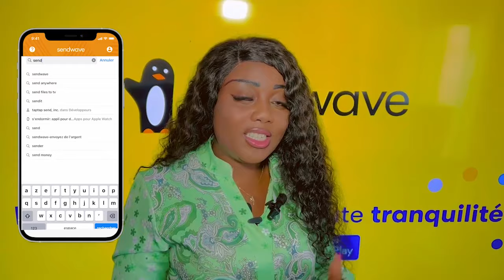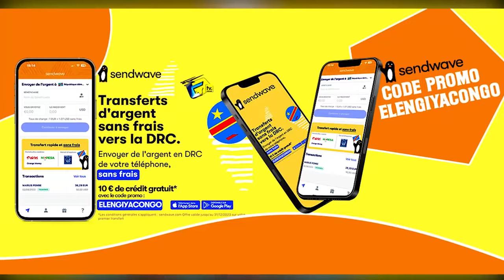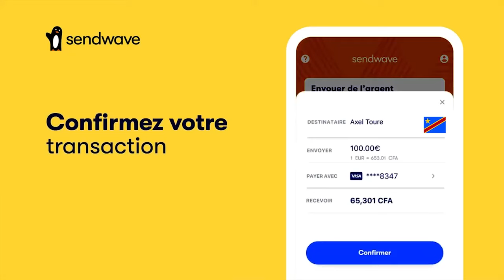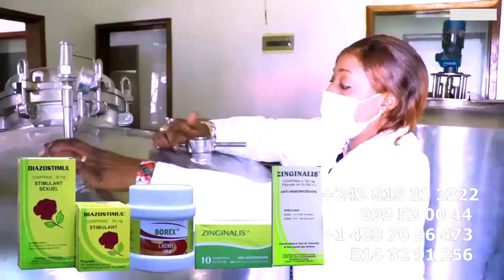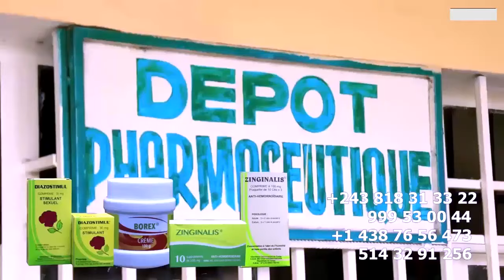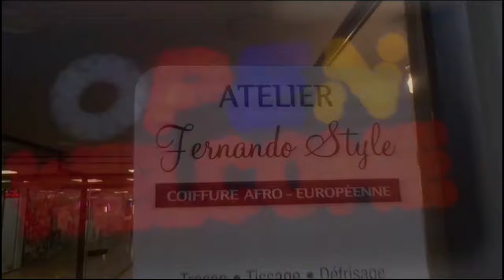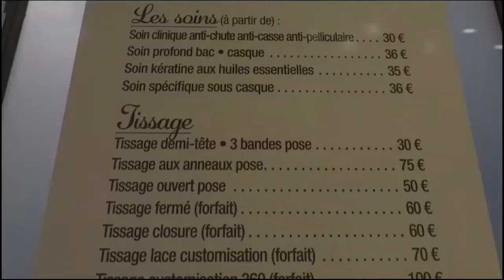MUTAKALISATION De B52 BALONDO GARDE Du CORP De FALLY AVIANGULI Ba CHRONIMAFINGA MZEE KINDINGU DEVOIL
MUTAKALISATION De  B52 BALONDO GARDE Du CORP De FALLY AVIANGULI TROP Ba CHRONI-MAFINGA MZEE KINDINGU A REAGIR MEME MORALE Na MANICKE ABETA MASASI KAKA